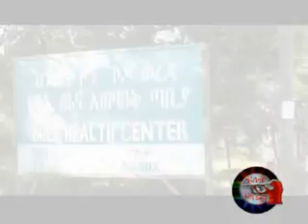Best ETHIOPIAN MUSIC GURAGIGNA Aregahgn